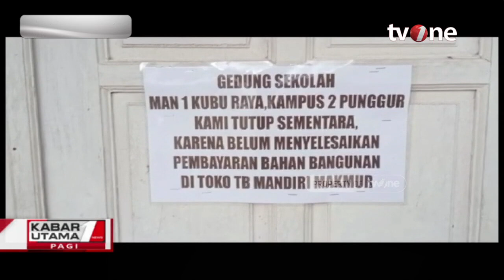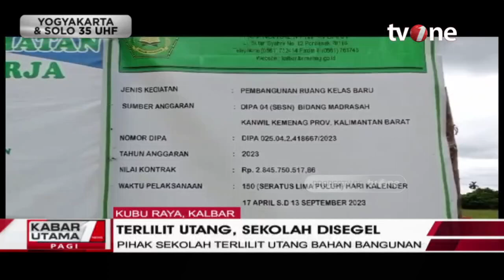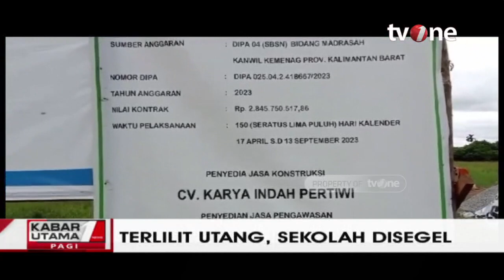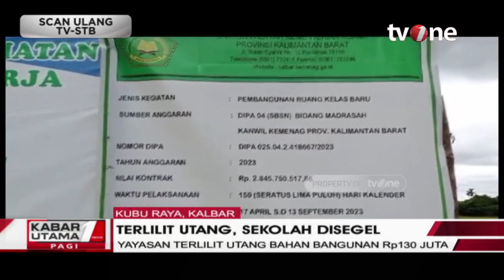Kepala Sekolah Man 1 Kubu Raya Buka Suara soal Sekolah yang Disegel karena Utang | tvOne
Kabar Utama Pagi, - Kepala Sekolah Man 1 Kubu Raya Buka Suara soal Sekolah yang Disegel karena Utang | tvOne

Bangunan lokal kelas yang digunakan sebagai kampus 2 Madrasah Aliyah Negeri (MAN) 1 di Desa Punggur, Kecamatan Sungai Kakap, Kabupaten Kubu Raya, Kalimantan Barat disegel pihak Toko Bangunan (TB) Mandiri Makmur. Penyegelan ini buntut dari persoalan utang piutang material pembangunan senilai Rp 130 juta.

UTAMA01

FR01/AL01